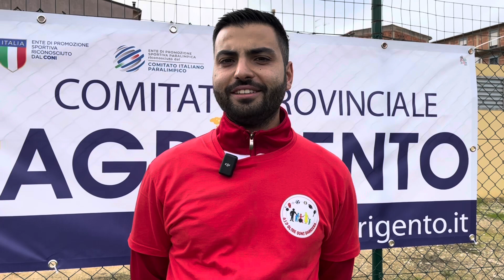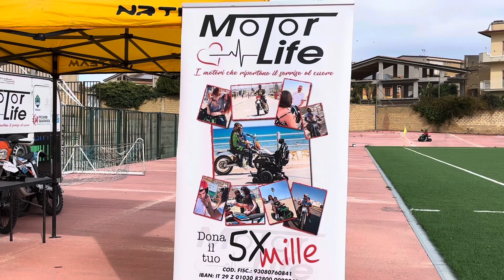Giornata senza barriere ad Aragona con la MotorLife